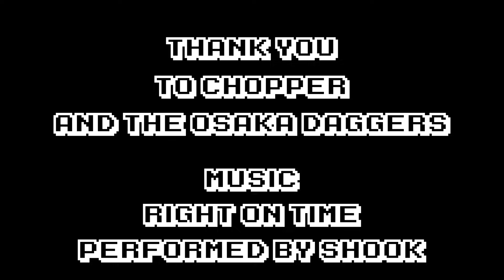SKATING TRIANGLE PARK WITH THE OSAKA DAGGERS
It was always a dream of mine to one day travel to Osaka and meet a group of my heroes, The Osaka Daggers.  They're known for being extremely creative and skating Triangle Park, a legendary spot in Japan.  Well, I finally made my way to Osaka and got to meet and skate with @chopperosakajpn @dalthehandsome769 and the rest of the Osaka Daggers!

Become a channel member below for exclusive perks and emojis!